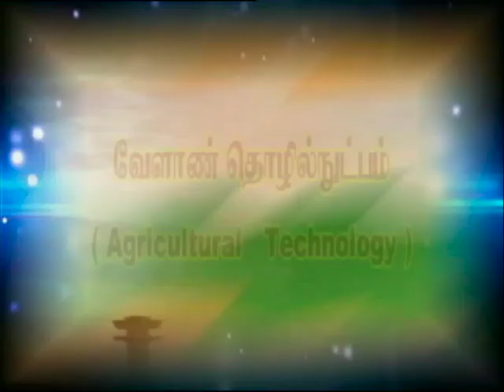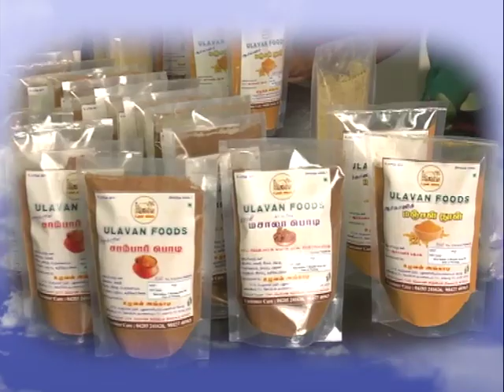Pon Vilaiyum Bhoomi (18/12/2019) Agricultural Technology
Agricultural Technology
Skill Training Conducted at KVK on Agricultural Produces
Pt:- M. SIVA, Scientist ( Home Science)
MYRADA, Krishi Vigyan Kendra,
Gobichettipalayam Taluk, Erode District.